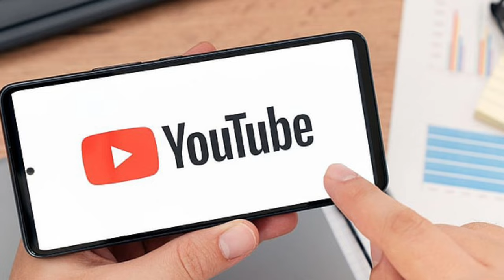एसा वर्ल्ड कप आज तक नहीं देखा 😂😂 पाकिस्तान वालों टाटा टाटा byy byy